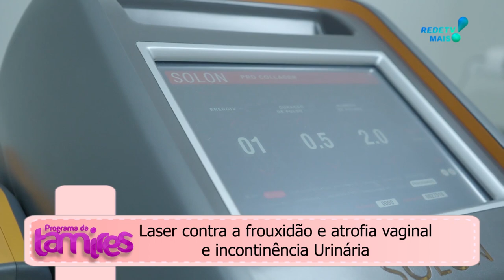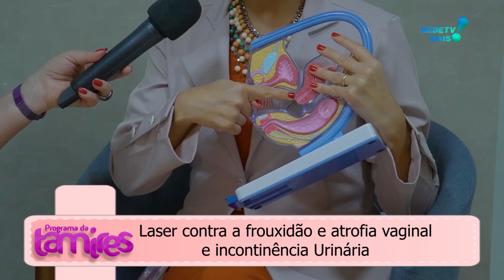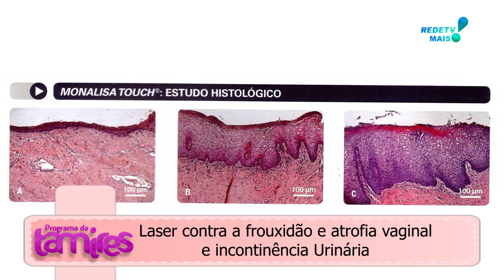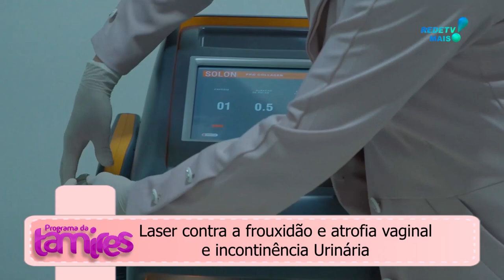Laser vaginal contra a frouxidão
Laser contra a frouxidão e atrofia vaginal e incontinência Urinária . Dra  Marcela Chiavan Frederico -